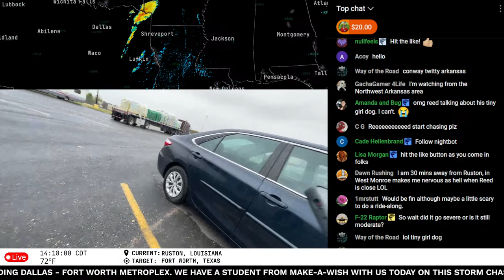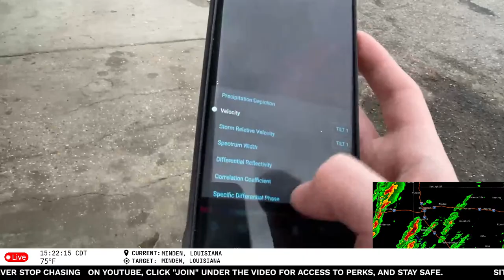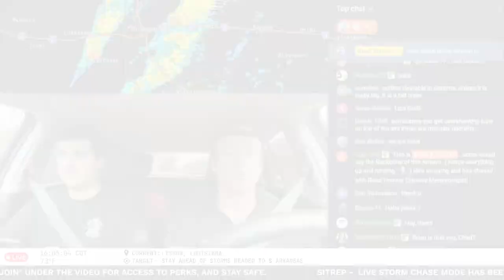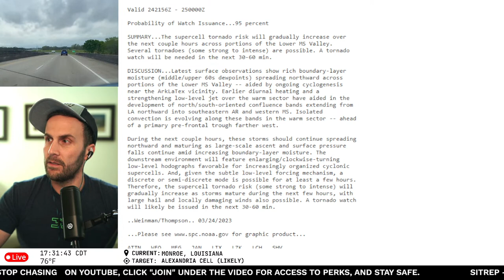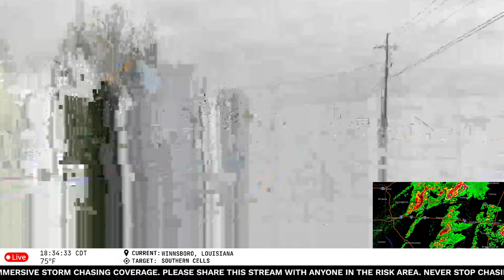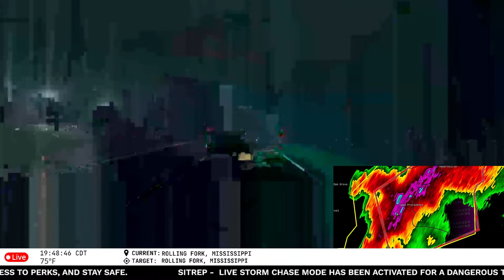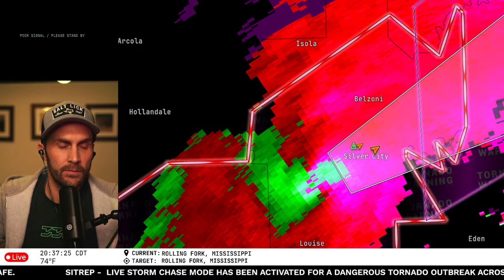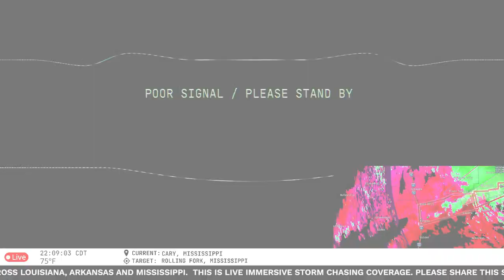Rolling Fork, MS Tornado Livestream - As It Happened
SITREP - Live storm chase mode has been activated for a dangerous tornado outbreak across Louisiana, Arkansas and Mississippi. This is live immersive storm chasing coverage. Please share this stream with anyone in the risk area. Never stop chasing